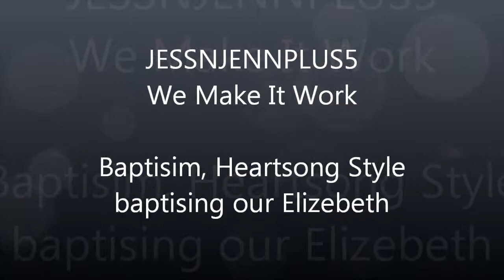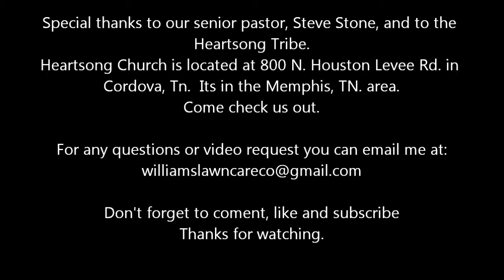Baptism, Heartsong style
Baptizing our Elizabeth.